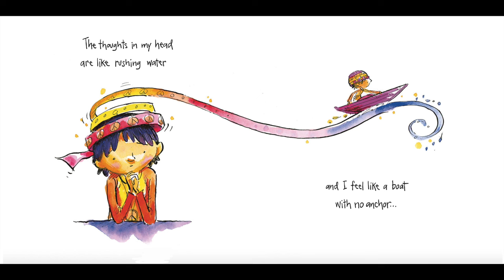I Am Peace, A Book of Mindfulness - By Susan Verde | Children's Books Read Aloud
I Am Peace, A Book of Mindfulness by Susan Verde and Peter H. Reynolds - Express emotions through direct speech. Find empathy through imagination. Connect with the earth. Wonder at the beauty of the natural world. Breathe, taste, smell, touch, and be present.